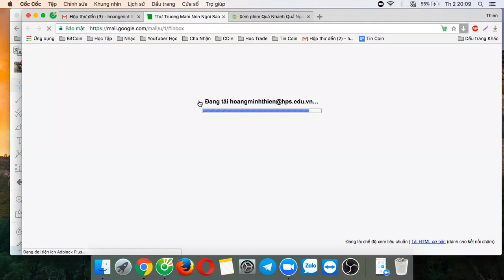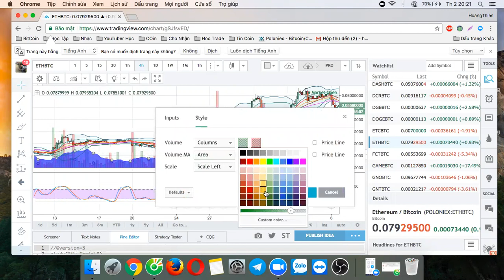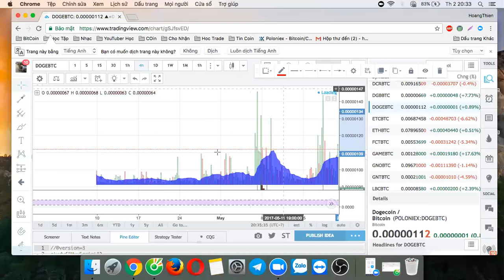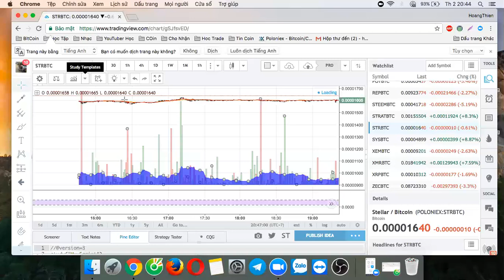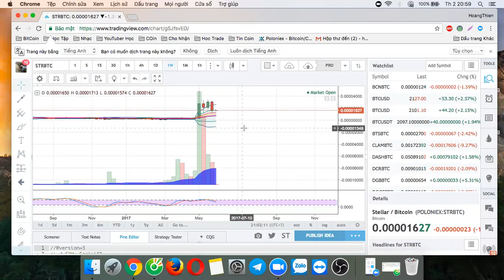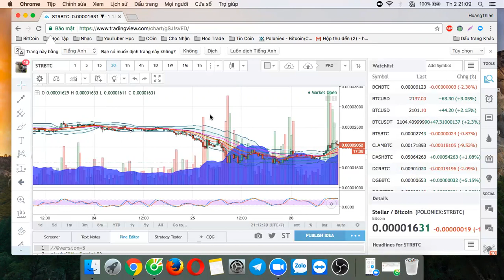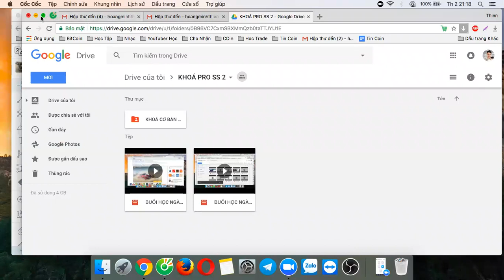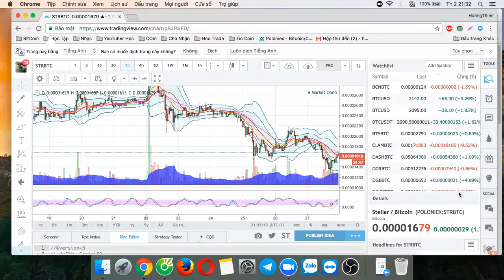BUỔI HỌC 3